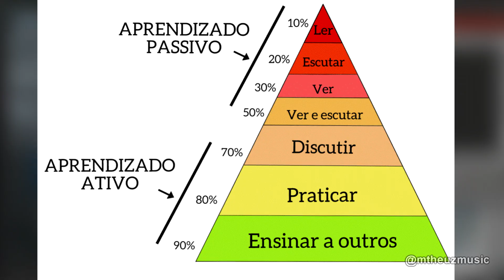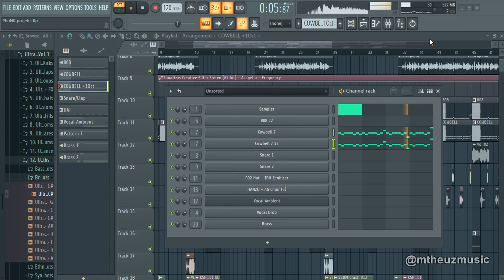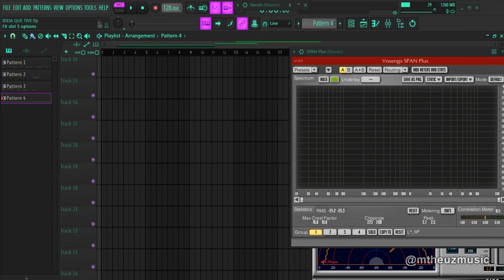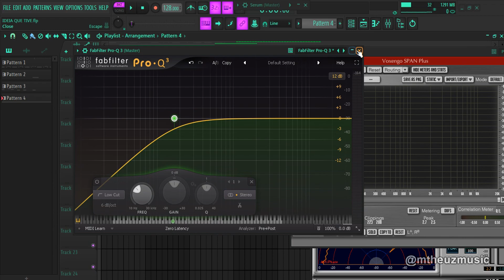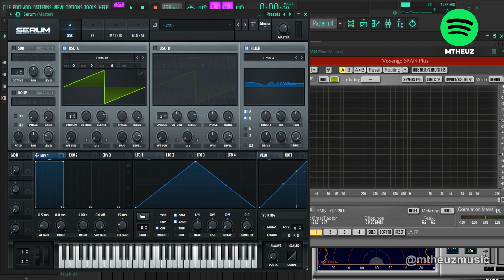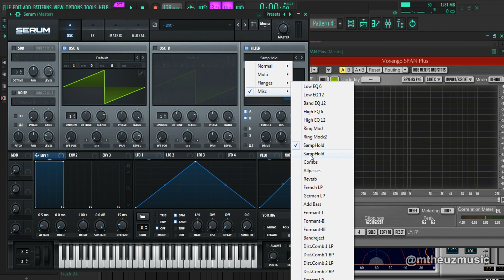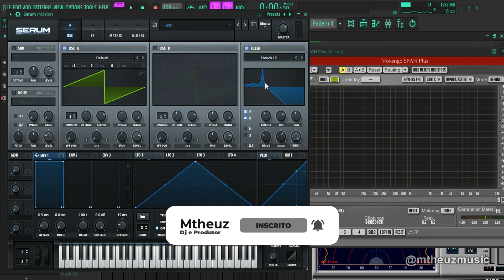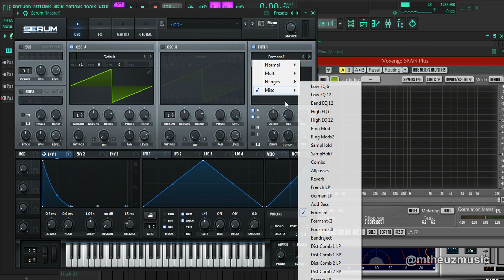Curso Completo Dominando o Serum | Aula 2 - Filtros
🔥 Link para o meu curso completo de produção musical com o FL Studio:

Neste tutorial, iniciamos a série solicitada abordando como utilizar o xfer records Serum. Nesta série, irei aprofundar cada recurso que o sintetizador Serum possui e explicar como utilizá-lo para criar sons. Coisas como Osciladores Por que usar-mos 2 osciladores? Como utilizá-lo em um som? etc...
Vou tentar fazer deste um tutorial completo com minhas próprias dicas secretas para obter sons. Espero que gostem do curso !

𝗙𝗼𝗹𝗹𝗼𝘄 𝗠𝘁𝗵𝗲𝘂𝘇